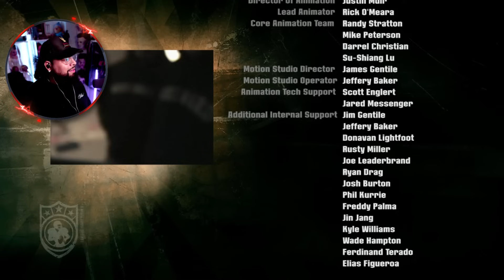Blitz The League 2 Story Mode EP14 ENDING (16 Years Later)